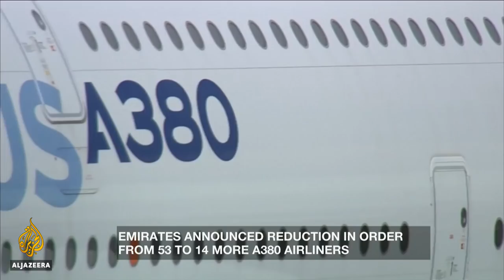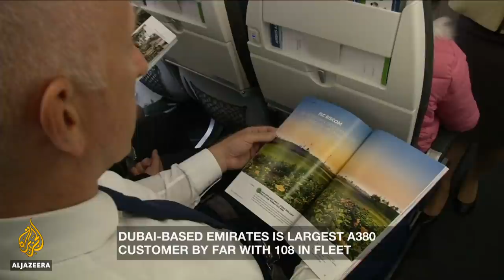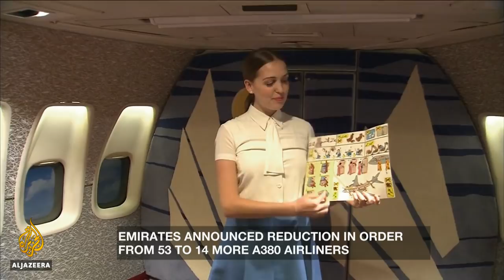Why is Airbus pulling plug on the largest passenger plane l Inside Story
Airbus will stop producing A380 -- the world's largest passenger plane, in two years time.

When it first took off 14 years ago, Airbus hoped what it called its 'giant cruise liner in the sky' would fly long into the 21st century.

But weak sales led to the end of one of Europe's greatest industrial adventures. The last trigger was the cancellation of dozens of deliveries by Emirates, one of its biggest buyers.

While passengers loved it, airlines have strugged to fill the 500-plus while also dealing with the aircraft's huge operating costs.

Does this mark the end of the Super jumbo dream?

This is Inside Story.

Presenter: Elizabeth Puranam

Guests:

Alex Macheras, Aviation Analyst

David Learmount, Consulting editor, Flight Global

Andreas WIttmer, Managing Director, The Center for Aviation Competence, University of St. Gallen